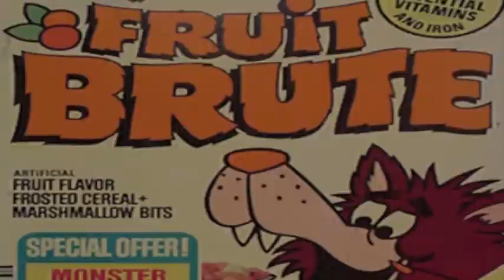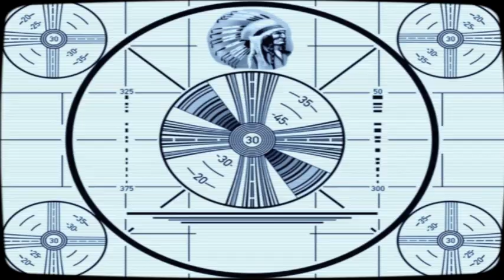Little Billy - exclusive teaser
(And watch ALL the Little Billy videos!)
Little Billy - The Ultimate 1980's Nostalgia Cartoon, created by Simpsons Animator, Chance Raspberry, and the first Prime Time animated sitcom EVER for kids (and adults) with Tourette Syndrome, ADD, OCD, Autism, and other Special Educational Needs!!

REWARDS For Pledging Include: SIGNED Little Billy Vol. 1 "Special Ed"ition DVD/Blu-Rays, CDs, T-Shirts, Animation Cels, Original Drawings, Production Art, Rare Little Billy Collectibles, Caricatures of YOU, One-On-One Online Art Lessons, IN-PERSON Class Presentations at your school or business, Screen Credit ranging from "Special Thanks" to "Executive Producer", AND MORE!!!